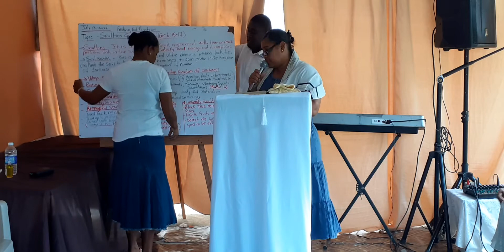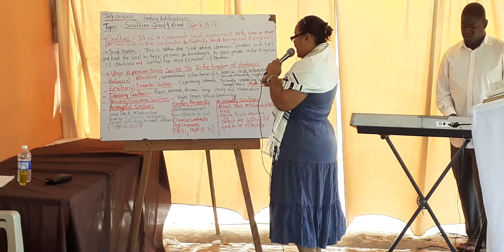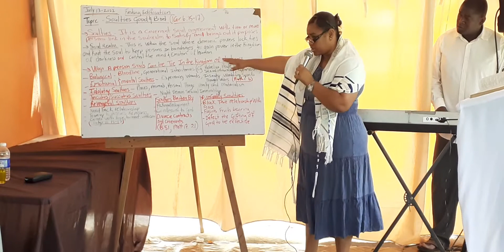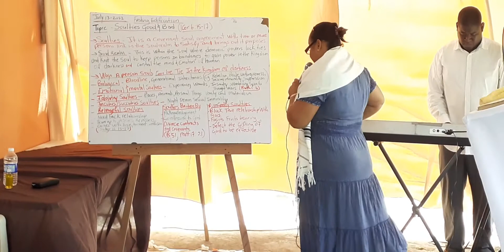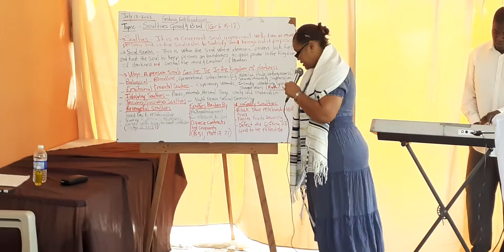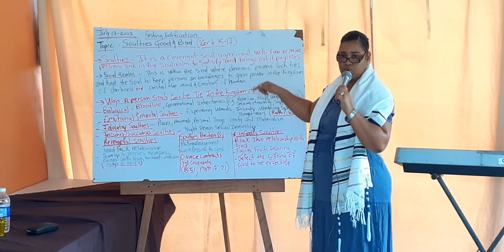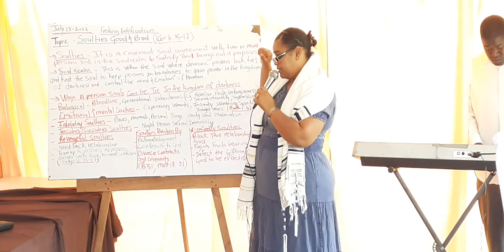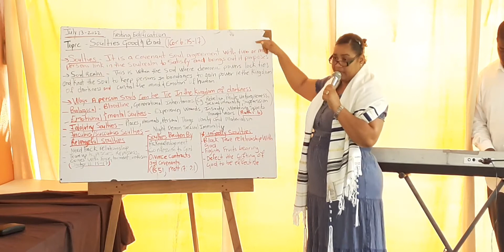BISHOP HALL ROSETTA SOULTIES GOOD & BAD 1 COR 6; 15 17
come see the works of God